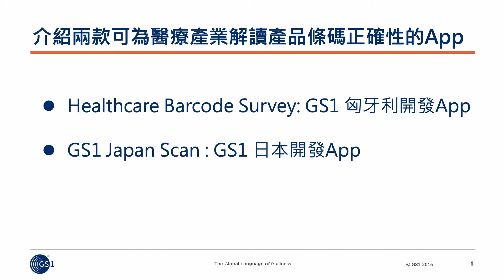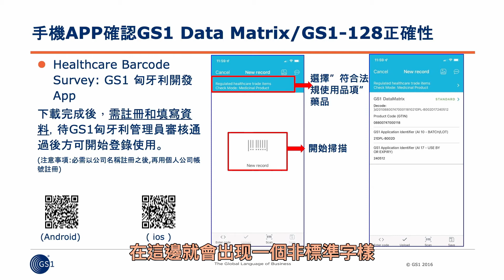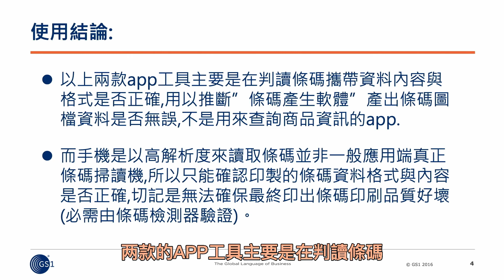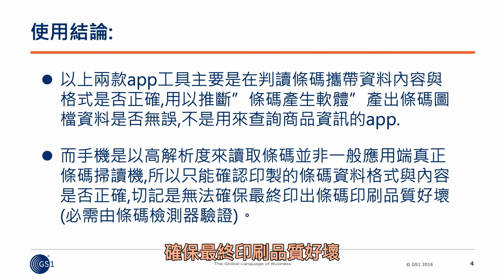介紹2款醫材UDI與藥品條碼檢查App工具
介紹2款手機App檢查GS1條碼，可協助醫材廠商或藥商快速檢查UDI條碼或藥品條碼資料是否正確。